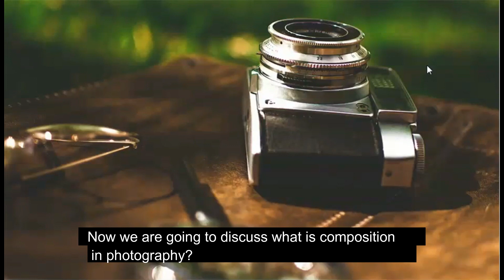Photography Composition Guide - tutorial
Composition is the salt of photography. Without it the entire dish is taste less.